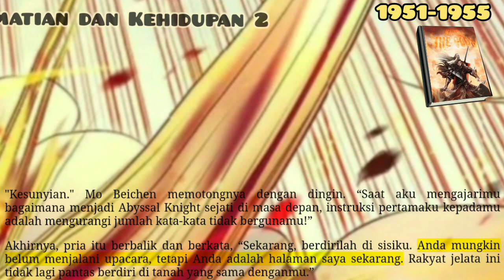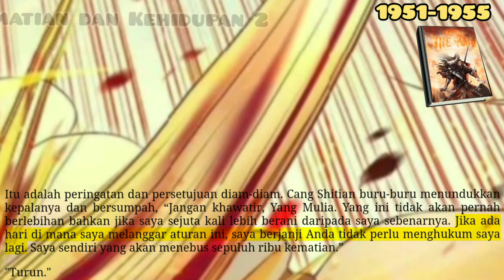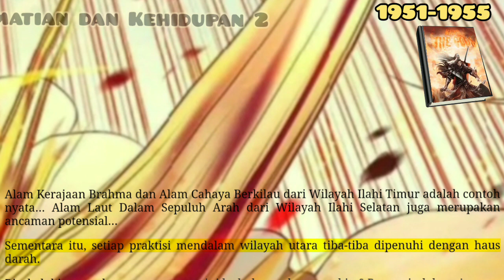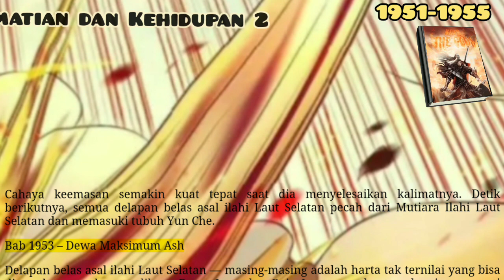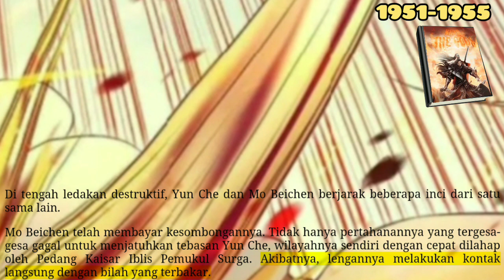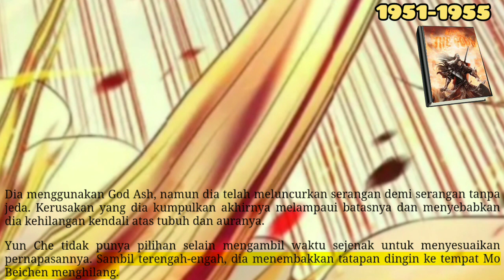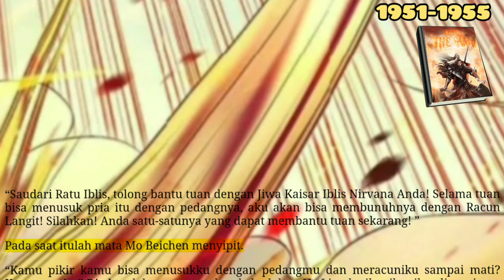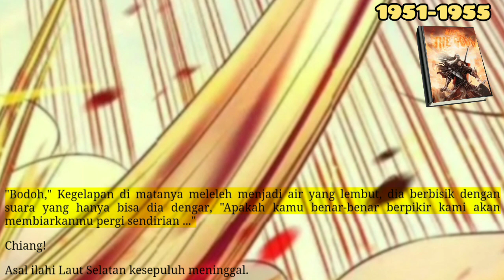Sampai Mati, ATG 1951 1955